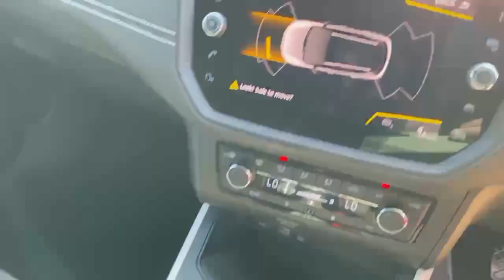GY19XMK output 1200k